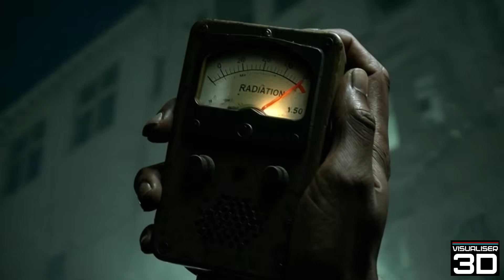London After the Nuclear War – One Year Later AI simulation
One Year After a Nuclear Strike on London | Hyper-Realistic Simulation

If you hear this — remember: nuclear war is not a game.

What would happen to London one year after a nuclear bomb?
This hyper-realistic post-apocalyptic simulation shows what life might look like after a single strike — when the city is gone, and only memory, science, and survival remain.

Key scenes and moments:

Initial Detonation — thousands of degrees, people evaporated, shadows on walls like Hiroshima.

Shockwave — buses and towers crushed, concrete shattered, steel bent.

Firestorm — oxygen consumed, people died not from fire, but from suffocation.

Black Rain — radioactive ash, warm and thick, poisoned everything.

Radiation Sickness — nausea, recovery… then death.

Survival Begins — hiding in basements, filtering water, solar panels, eating rats.

Science as Salvation — schoolbooks became survival guides.

Nature Returns — foxes in Piccadilly, baboons escaped the zoo, trees growing through concrete.

This is not a movie. Not a headline. Not a game.
This is what London could become. And what we still have time to prevent.